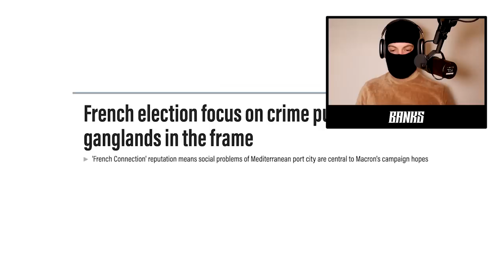BANKS reagiert auf die krasseste Vice-Doku // Marseille - die kriminellste Stadt Europas!?